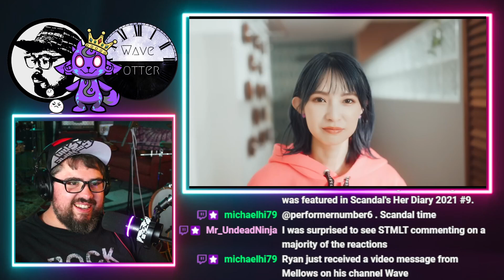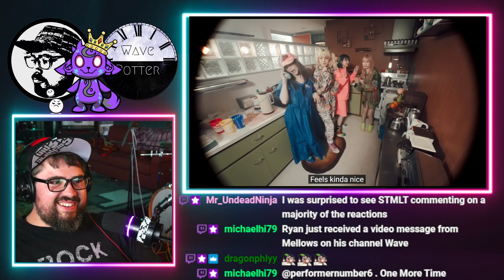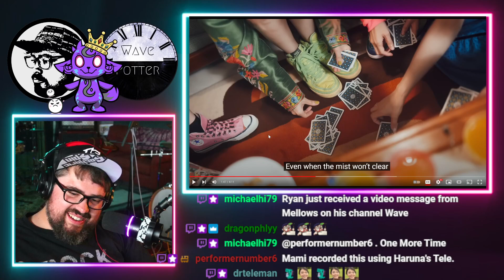Rock Musician Reacts to SCANDAL「one more time」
Rock musician reacts to SCANDAL「one more time」 - Music Video

Mailing Address:
Wave Potter